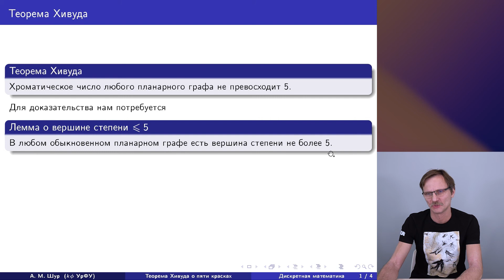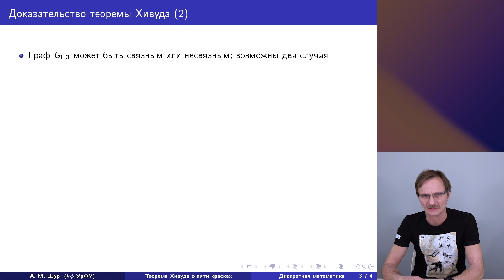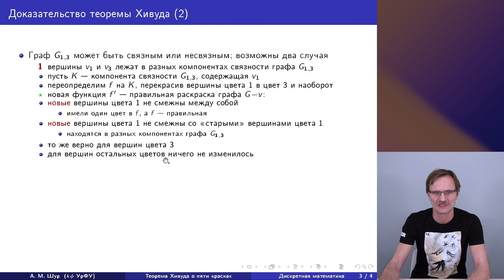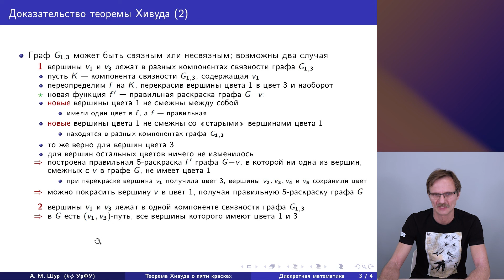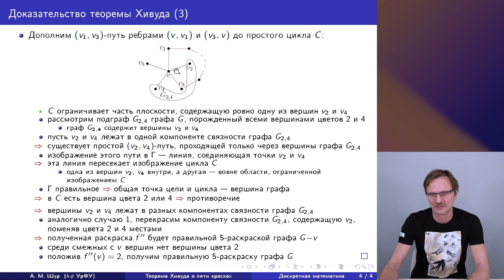16-6 Теорема Хивуда о пяти красках